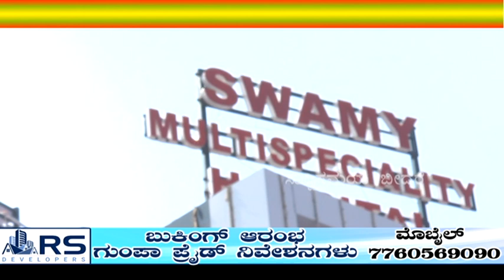01-04-2024 suddi samaya news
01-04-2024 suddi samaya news